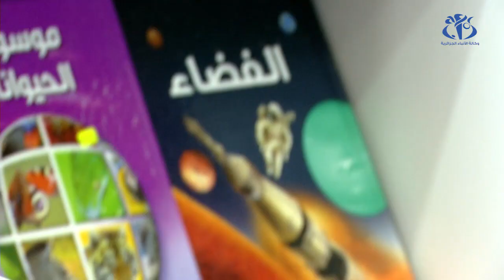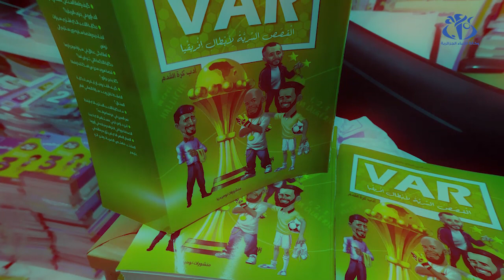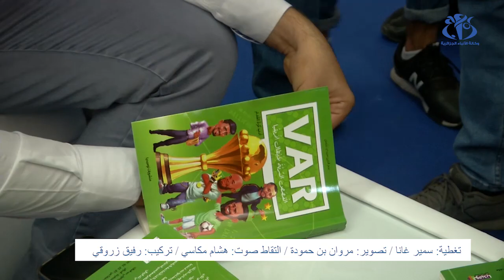سيلا 2019 ... خصوصيات نجوم المنتخب الوطني يرصدها كتاب الفار ( VAR )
الجزائر(وأج) - يسرد كتاب "الفار  القصص السرية للأبطال إفريقيا " قصصا إنسانية لنجوم المنتخب الوطني لكرة القدم قبل وصولهم إلى عالم الإحتراف وتفاصيل معسكرهم بالقاهرة عند تتويجهم بالكان .